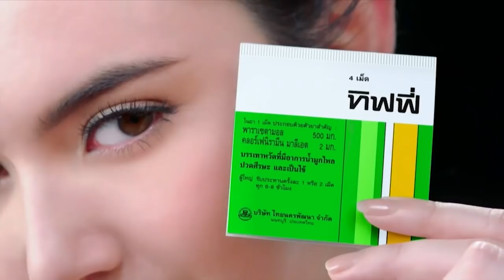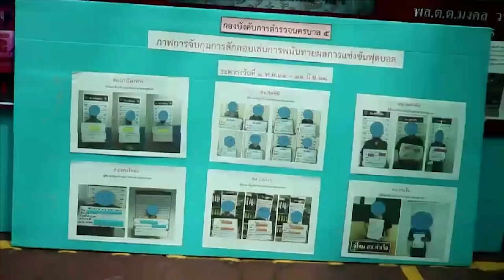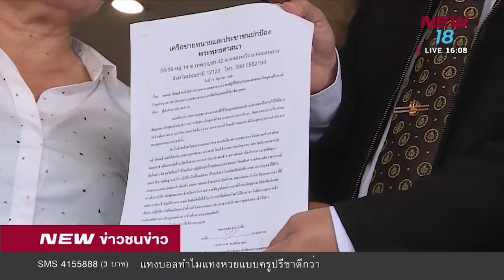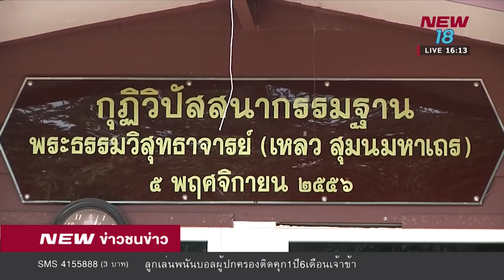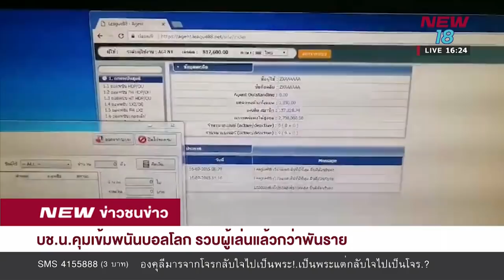ข่าวชนข่าวเย็น | ช่วงที่ 1 | 13 มิ.ย. 61 | NEW18